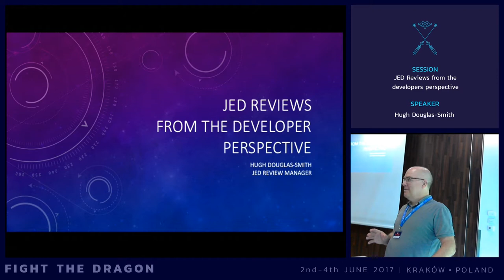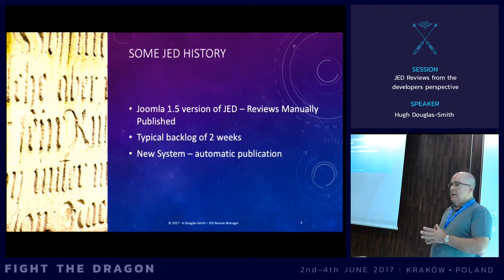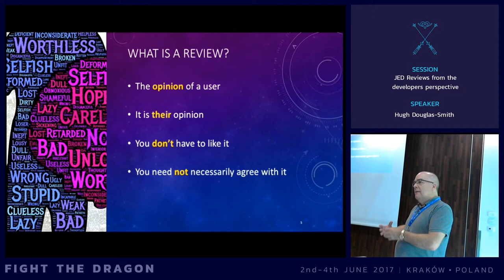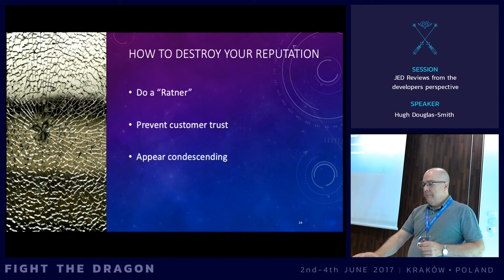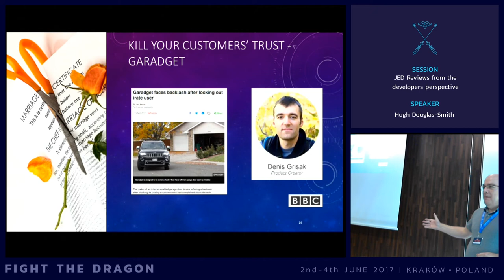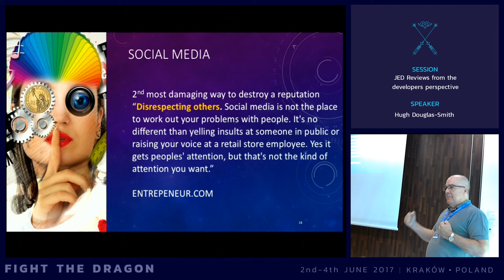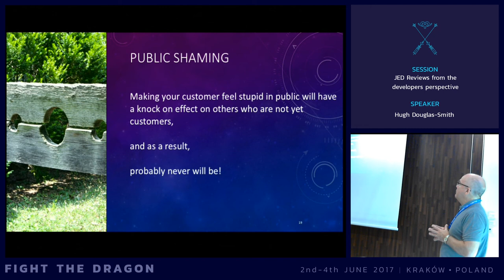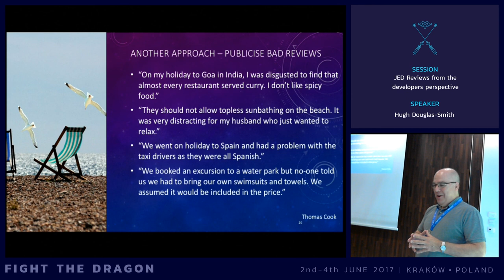JAB17 - JED Reviews from the developers perspective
by Hugh Douglas-Smith

Love it or hate is, the Joomla! Extensions Directory (JED) is the single, must go to, area for integrators and web builders looking to extend the capabilities of their websites. For developers the scoring and review section can become an area of frustration and angst. This session will attempt to put it all into some perspective and in particular guide the developer through the best practice for building a strong reputation on the JED, often in the face of seemingly impossible users. Where reputations can be gained or lost within a few keystrokes, this should be an informative session for those relying on the JED.